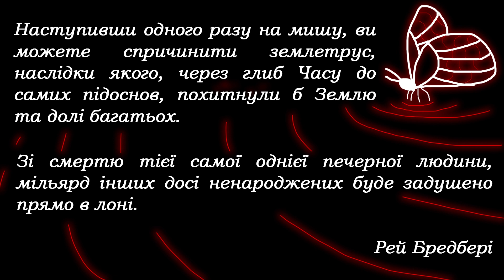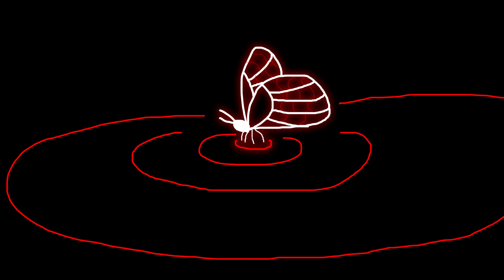Field Hospital: Dr. Taylor's Story Огляд | Польовий шпиталь огляд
*Насправді, днів не 12, а 9.